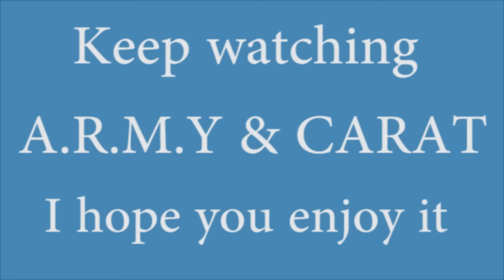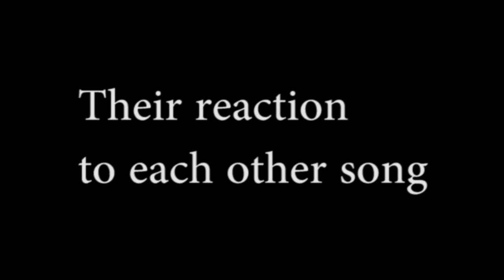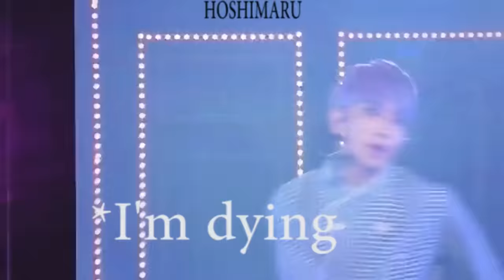[NEW] SEVENTEEN X BTS MOMENTS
***KEEP WATCHING UNTIL BONUS PART***

ALL VIDEO NOT BELONG TO ME

*Hello CARAT! I hope this video will make you love them more*
*Please DO NOT UPLOAD our videos as if they are your own*

Song :
00.10 : 플레디스 SUNSHINE REMIX (SEVENTEEN & Yooara)

*ANTICIPATED FOR THE NEXT VIDEO! BYEBYE*